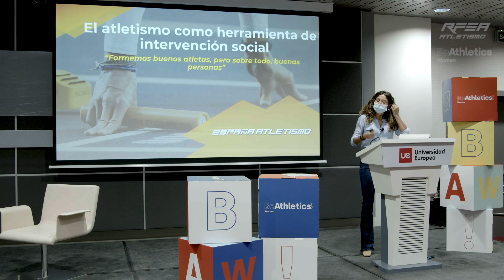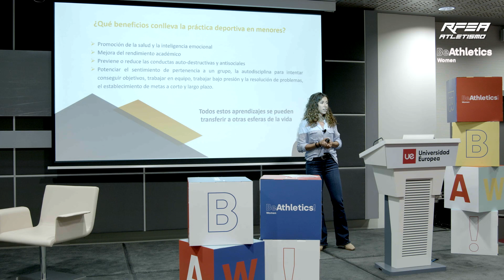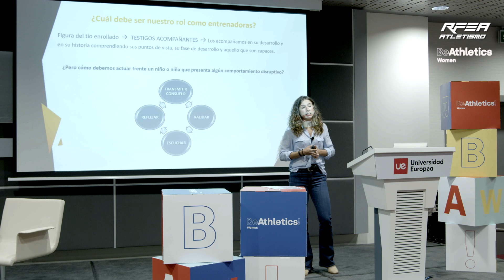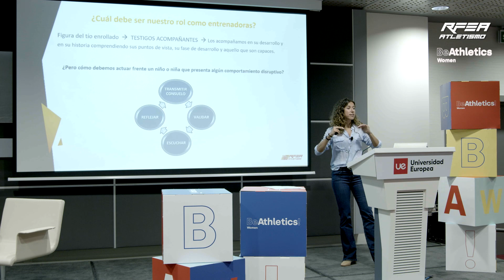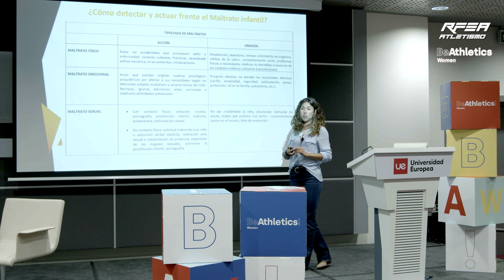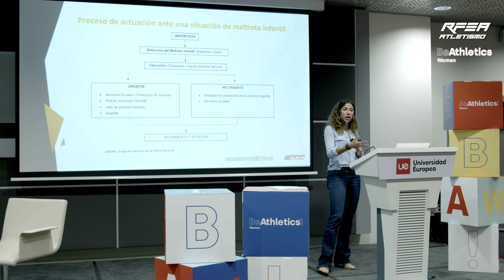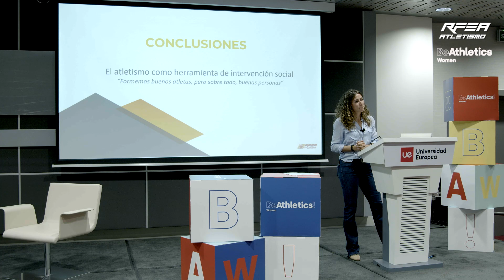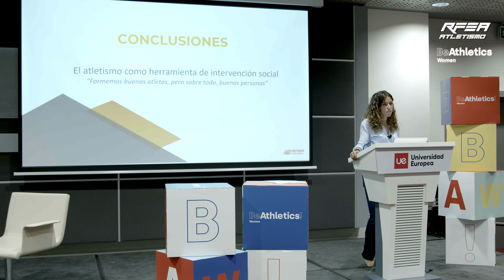CRISTINA LARA | Atletas menores en riesgo de exclusión social. El atletismo como vehículo integrador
No pierdas la ponencia de Cristina Lara en el Coaching Summit Series Women.